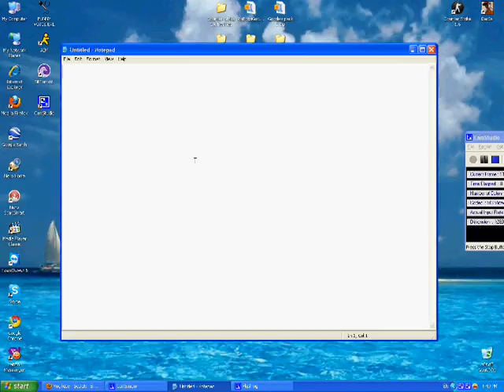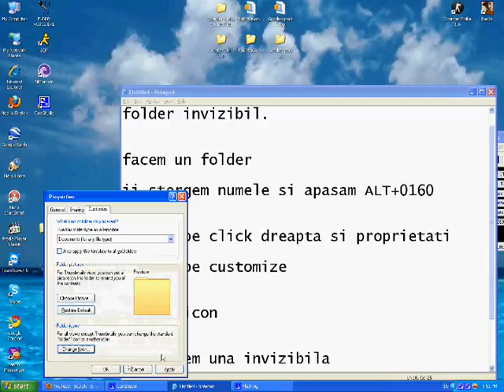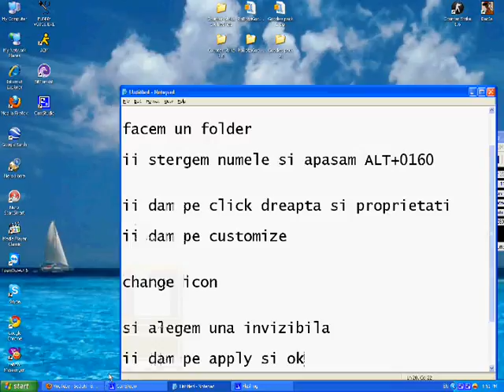Cum sa faci un folder invizibil - bY mrComputer1asd